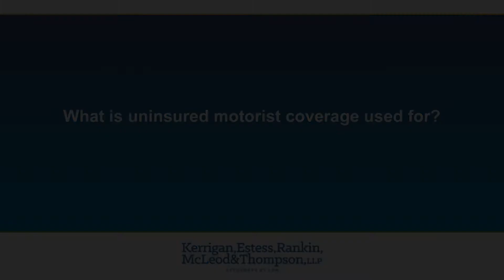What is uninsured motorist coverage used for?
Uninsured motorist coverage is a type of optional coverage that is available to all of us on our automobiles. And uninsured motorist coverage will compensate us in the event that we are injured in an automobile accident that's caused either by an uninsured driver or an underinsured driver. ... Watch video for more details. Attorney Mike McLeod.